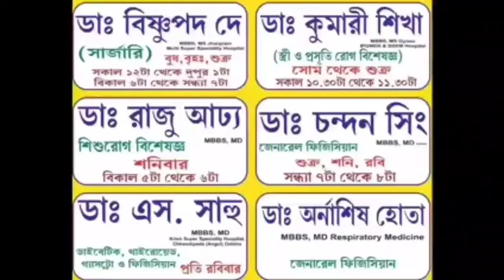মকর সংক্রান্তি উপলক্ষে টুসু গানে মেতেছে জঙ্গলমহলের মহিলারা !